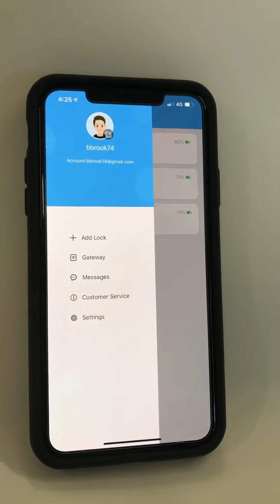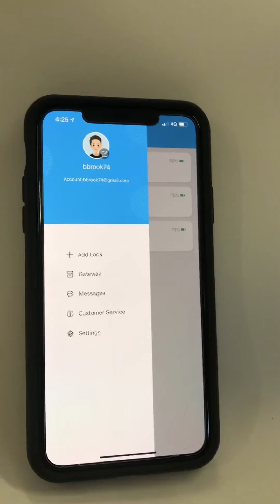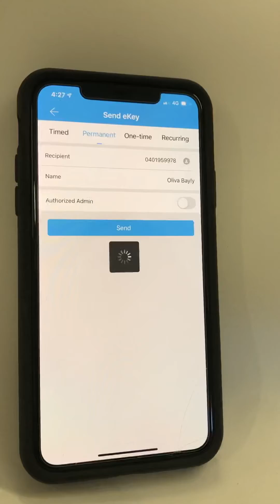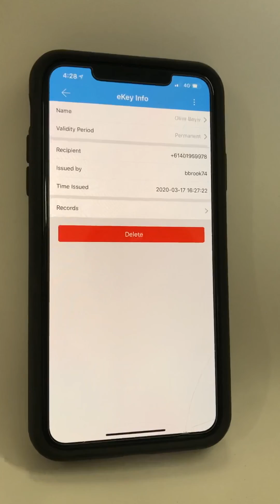TTlock App sending an Ekey to a user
This video shows how to send an Ekey to a user who is not an administrator using the TTlock App.  The Ekey allows a person to use the TTlock app to open and lock door without being an Administrator.